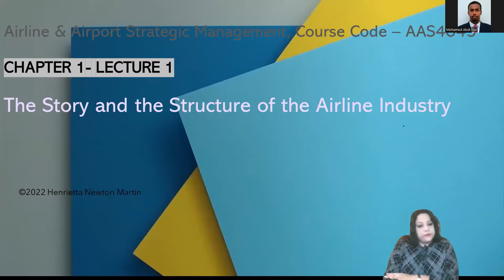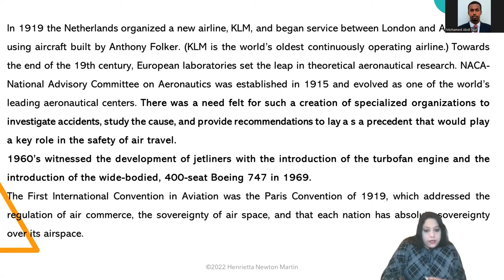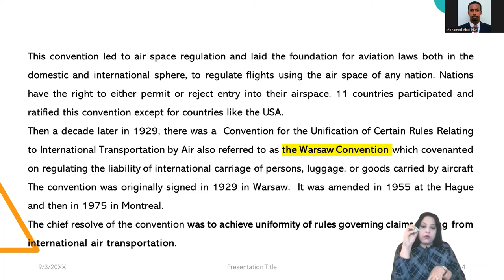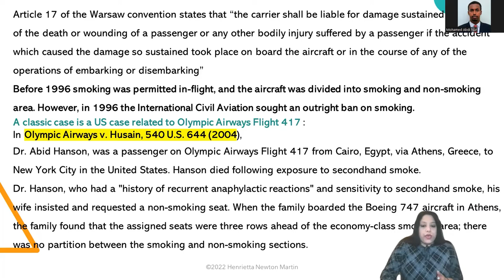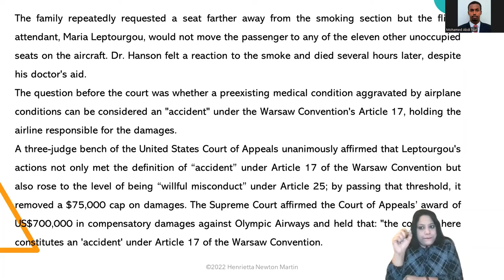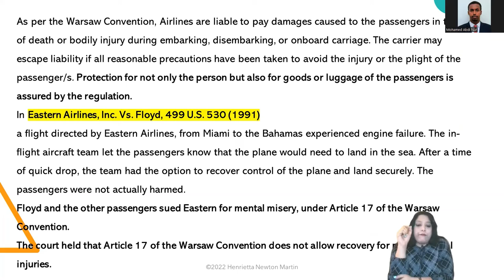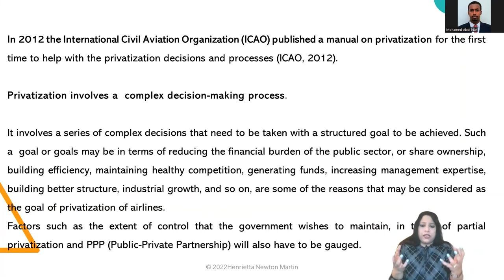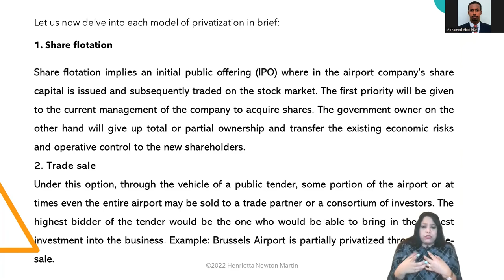Aviation History and Structure- Accord Class Sessions-1 - Henrietta Newton Martin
Course : Airports and Airlines Strategic Management
Aviation History and Structure- Accord Class Sessions-1 -